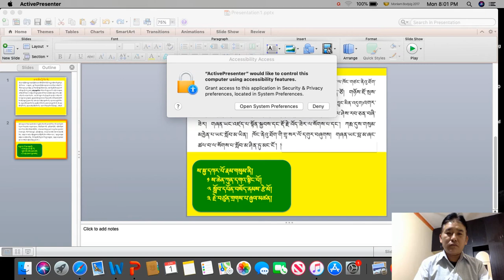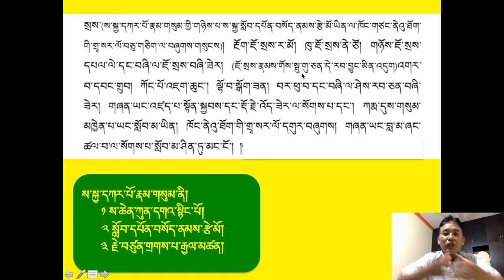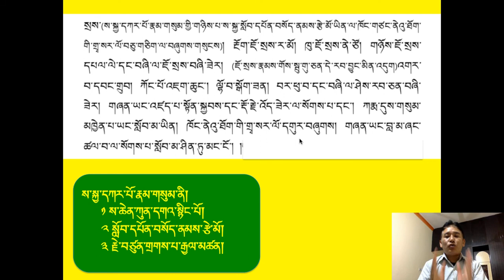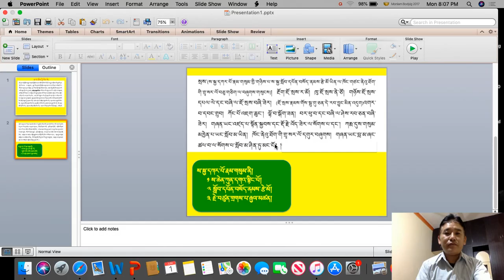བོད་དུ་རིག་གནས་དར་ཚུལ། བཅུ་བཞི།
ཆ་བ་ཆོས་ཀྱི་སེང་གེའི་སྐོར་གཉིས་པ།